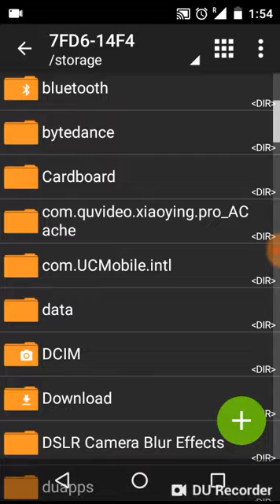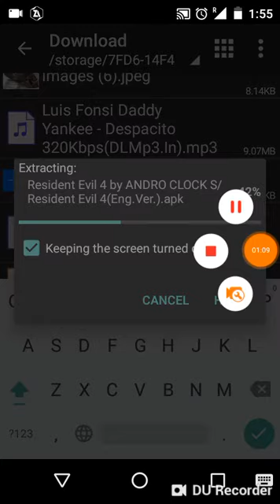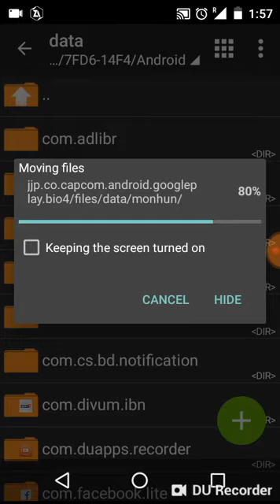How to download and install resident evil 4 game in highly compressed only 75 mb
Very nice game

Like my all videos and comments